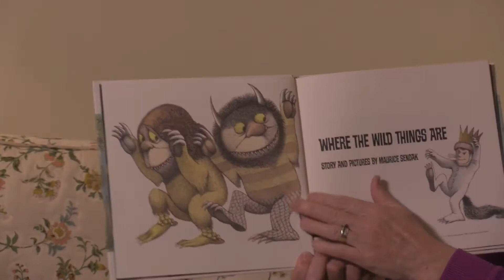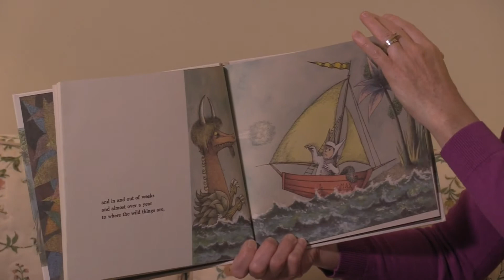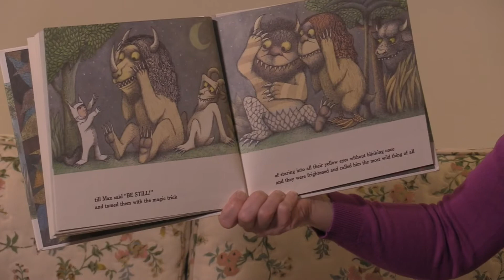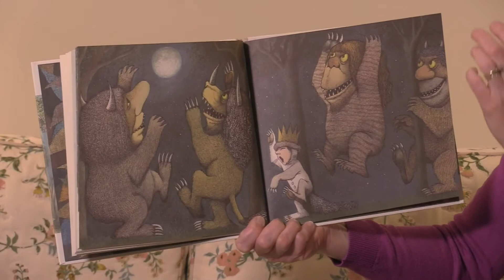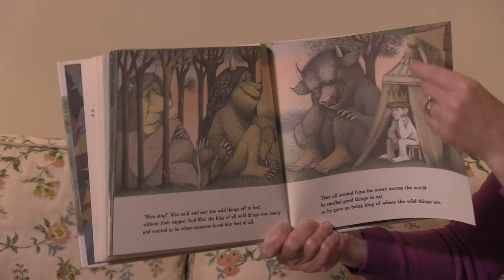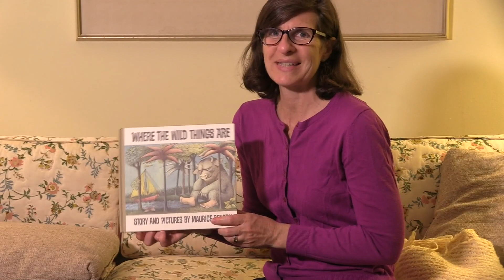Where the Wild Things Are